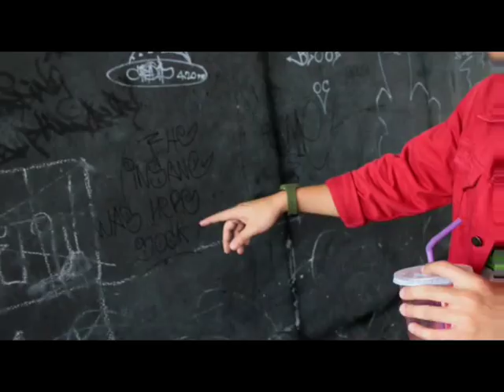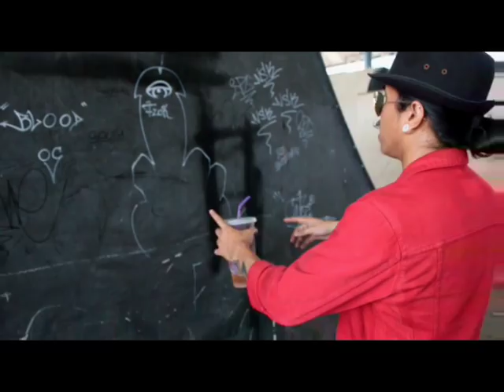360 Street สุพรรณ pat 2